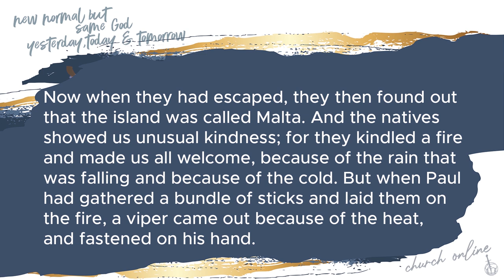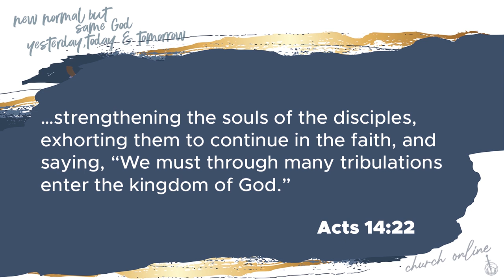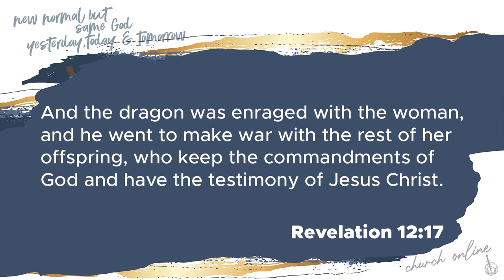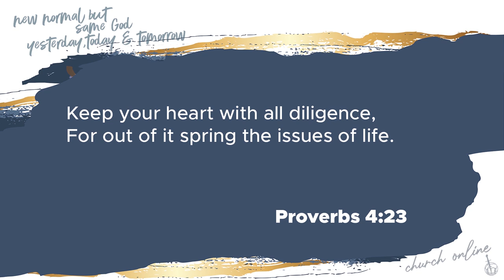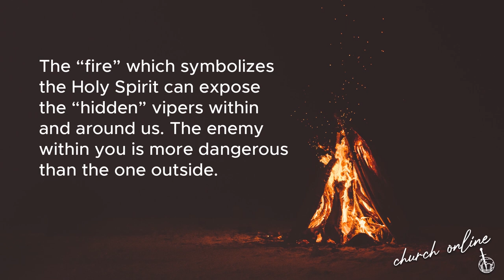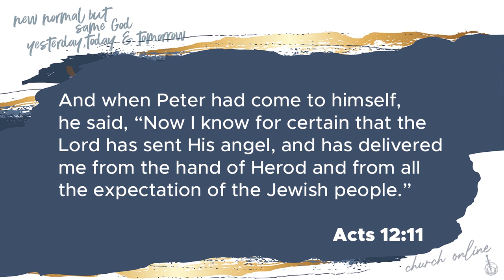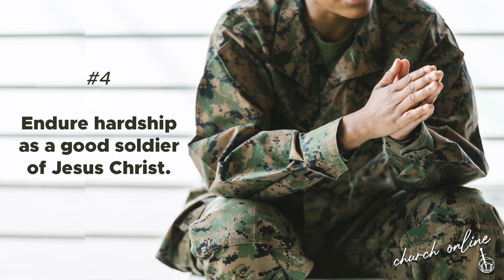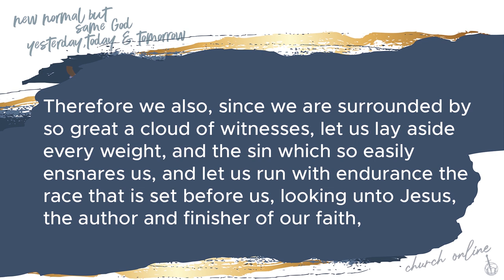SHAKE IT OUT - BISHOP TONY MARIOGHAE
Bible Text: Acts 28:1- 6
Sermon: Shake It Out.

Every day in our lives, we face certain kinds of fears and some of these fears if not checked begins to direct our thoughts, feelings and action.

God knows about our fears and that is why he gave us FAITH to use as a means to tackle doubts, fears and uncertainty. It is a sure way to see through any crisis.

God doesn't want fear to define you rather use God's word to SHAKE OFF every fear darts thrown at you.

He is a prolific speaker, best-selling author, advisor to numerous world leaders, consultant to corporate organizations, businessman and mentors to many people.